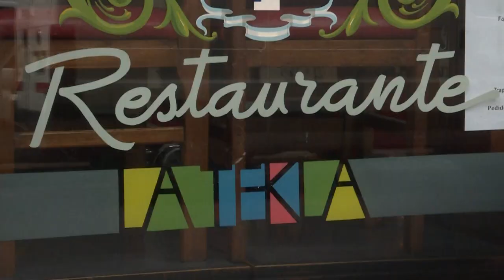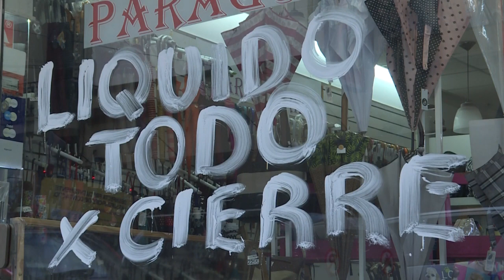Con tres meses de confinamiento, restaurantes de Buenos Aires bajan sus cortinas | AFP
En una economía que acumula dos años de recesión y luego de tres meses de confinamiento obligatorio contra el coronavirus, numerosos comercios en Buenos Aires rematan muebles e implementos, convencidos de que ya no podrán volver a abrir.